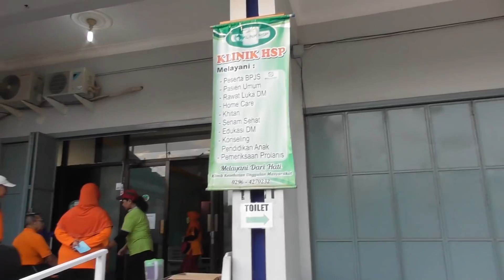Kegiatan Ibuku Tiap Sabtu Pagi Ikut Senam Zumba dan Yoga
Hi Guys,
Yang baru join di channel ini, nama saya Ayu Petreny. Saya tinggal di Budapest, Hongaria. Kali ini kita lagi mudik di Cepu, Jawa Tengah bersama anak saya Maad, dan suami saya, Ayah.

Kali ini saya ngikutin ibu saya, Mbah Ti, ke kegiatan rutinnya tiap Sabtu pagi, yaitu bersenam.